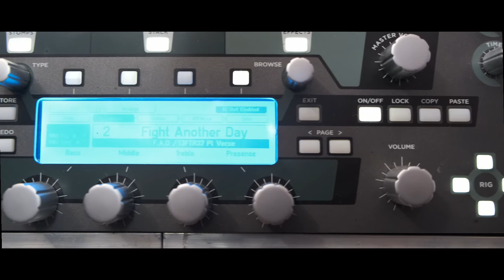Before The Show.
Thought I'd share with you what I get up to before my shows.